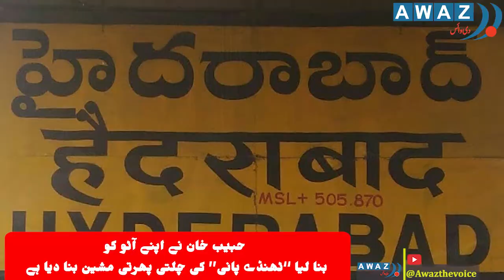حبیب خان: آٹو کو بنا لیا ’’ٹھنڈے پانی‘‘ کی چلتی پھرتی مشین | Awaz The Voice